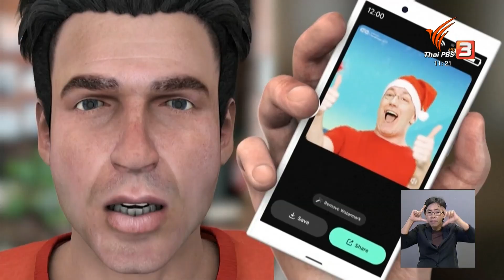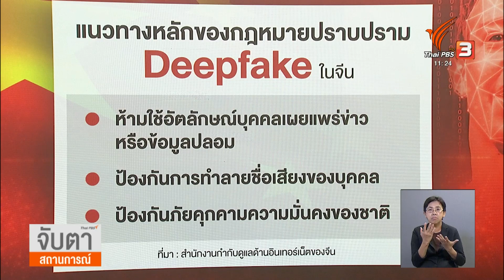กฏหมายใหม่จีน มุ่งสกัด Deepfake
รัฐบาลจีนเตรียมบังคับใช้กฎหมายใหม่สกัดภัยคุกคามจาก Deepfake การใช้เทคโนโลยีทำคลิปปลอมที่สมจริง  (13 ธ.ค.65)